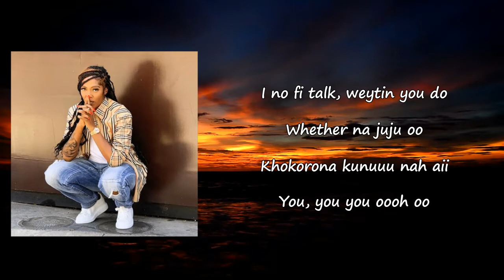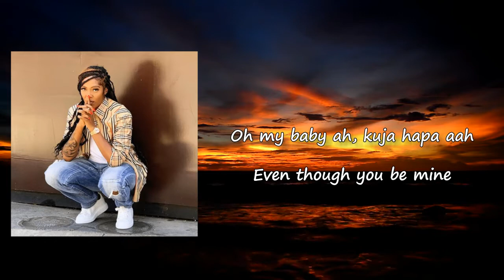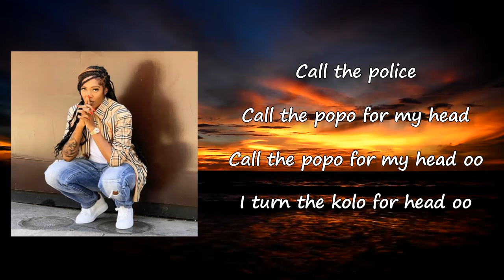Tiwa Savage - Pakalamisi ft. Hamzaa Lyrics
Songs: Pakalamisi by Tiwa Savage ft. Hamzaa
Album

Pakalamisi Lyrics:

Pour me drink, Hennessey
Free me now, wanna drown in my worries (Hmmm)
Lord have mercy (Mercy)
This is scary
Scatter my system, one time, in a hurry
You, oh
Oh my God, make you go call Pastor
Make you go police
'Cause na emergency, no, no, no
I no fit talk
Wetin you do
Weather na juju, ogogoro na kunu, no
You, you, you, woah
Boy, you dey pakalamisi
Boy, you dey pakalamisi, oh ah
Hold it, hold it
Baby, hold it, hold it
Call police, you dey pakalamisi, oh ah
Call the police
Call the po-po for my head oh
I don dey kolo for my head oh
Oh my baby ah, kuja a'pa a
Even though you make me mad
I stay 'cause I want you ah
Oh, oh nakupenda, wehru fi dan gonda oh
You bring the guns and the fire, it's crazy
Crazy cause I (ah), can't control what, what you doing (No)
Ah tsikili ye, mimi na weywey
Baby, can't you see?
Tu wichi kwa tsa so (Ah)
What you feel, what you wanna do
I'm losing sleep, can't get over you
Forget about the rest, it's just me
Pakalamisi